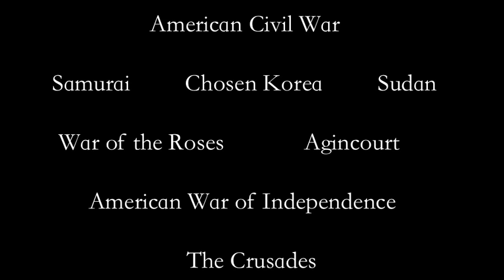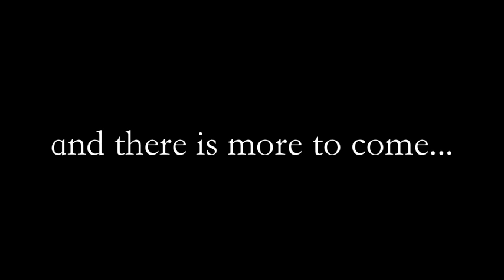Perry Web Commercial